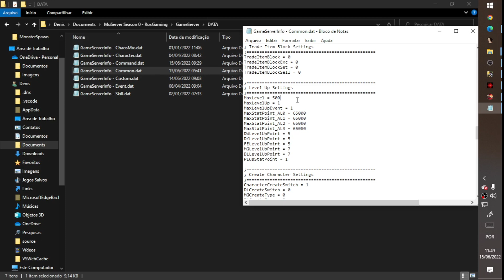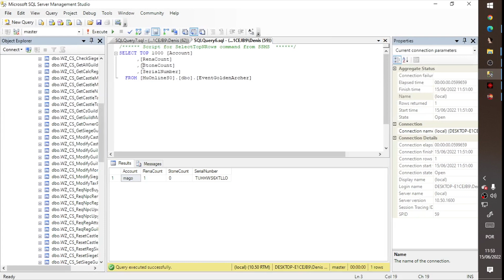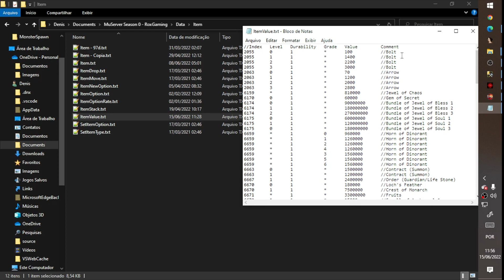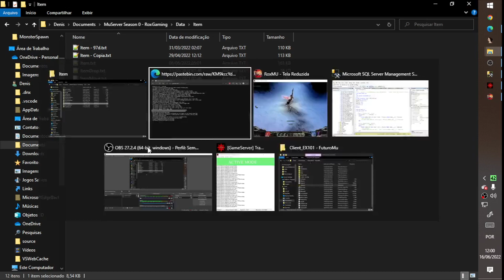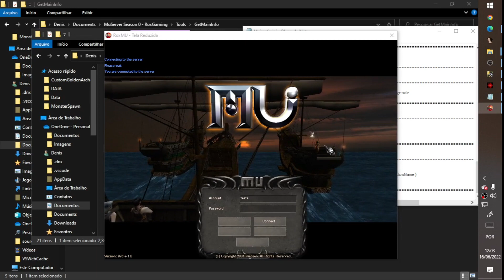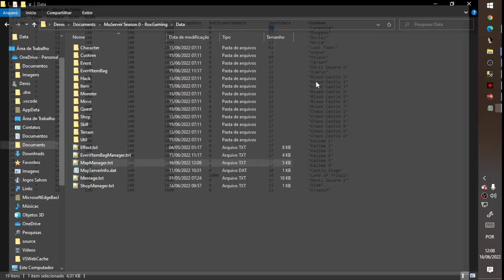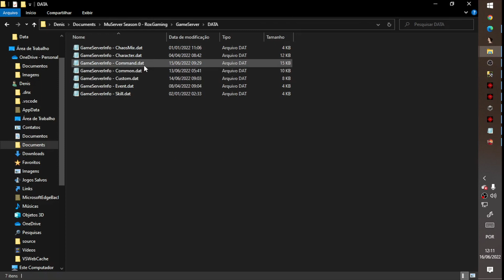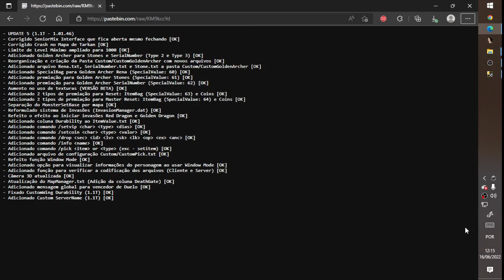Update 5 - Season 0 (1.01t) RoxGaming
Fala ae galera, tudo certo?
Segue um vídeo apresentativo do changelog da Update 5 (1.1t), espero que gostem!